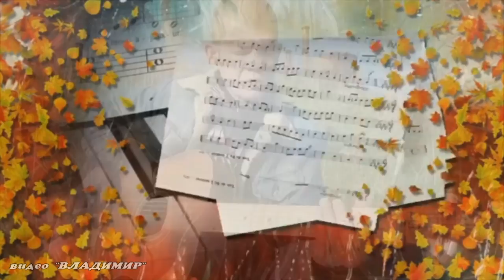Дмитрий ШИПЫРЕВ - На гитаре лопнула струна (HD)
ПРЕМЬЕРА ПЕСНИ  !